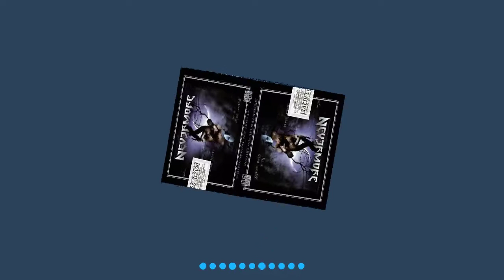Nevermore The heart Collector. Year 2000 English Version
Enjoy this incredible song and its history, tribute to the great deceased composer Warrel Dane, the complete chapter